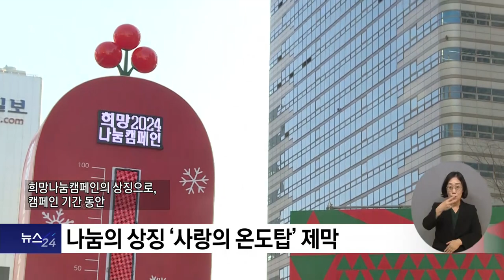복지TV뉴스24 _ 사랑의온도탑 제막 “손모아 따뜻한 마음을 담아” / 2023.12.06